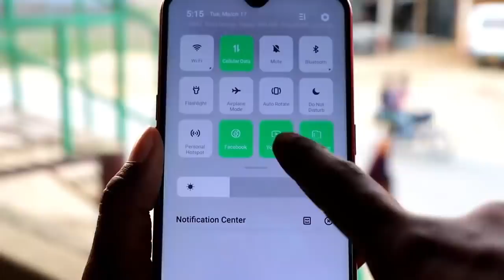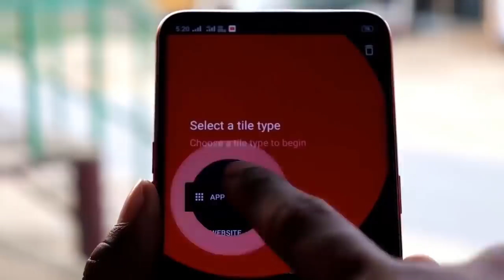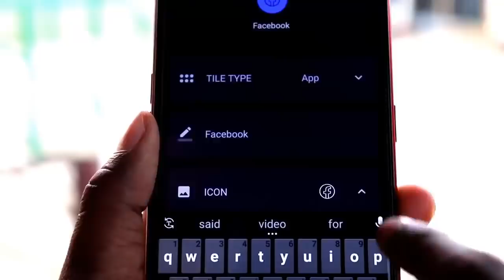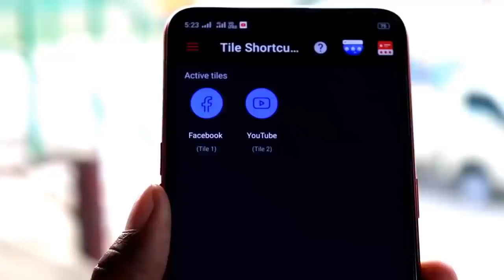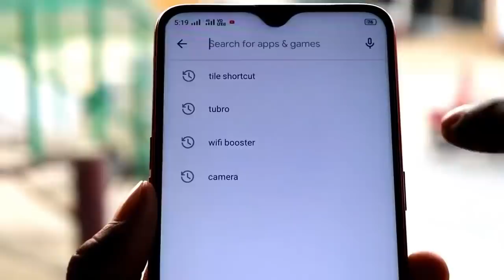পায়ে পড়লেও এই অ‍্যাপটির গোপন কাজ কেউ আপনাকে জীবনেও শিখাবেনা চুপকরে দেখুন II Most Useful Android App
Most Important Useful Android App In 2020, Secret Useful App For All Mobile Phone User,Very Important Hidden Tricks & Tips 2020.

Hello Friends Ajker video ti te ami aponader shate android phone er secret useful application share korte jacchi j app ti dekar por apnara obak hoye jaben. tai ajker video ti kew ship na kore puro dekun.